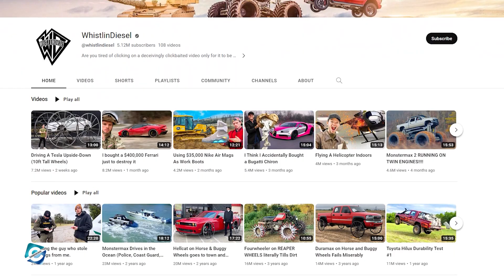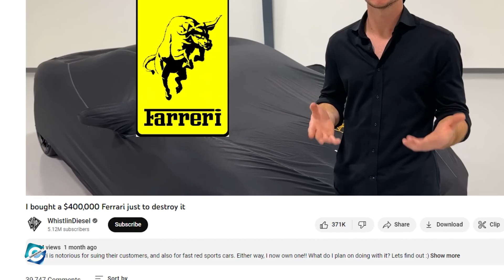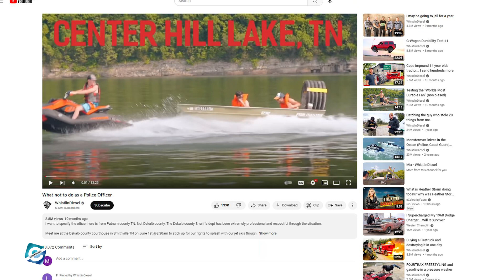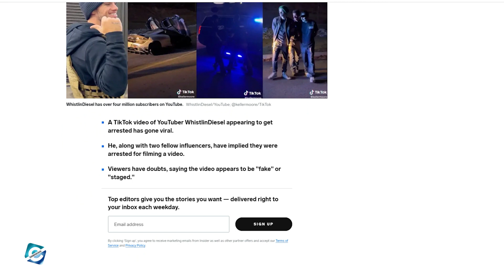What happened to WhistlinDiesel Lawsuit? Why is Cody Detwiler aka WhistlinDiesel in trouble?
Cody Detwiler who goes by the name WhistlinDiesel is a content creator & YouTuber. He is pretty famous on the internet & his content is very popular among the viewers. With that being said, WhistlinDiesel has over 5 million subscribers on his YouTube Channel & over 6 million subscribers across his social media.

As his popularity grows day by day, Cody is also surrounded by controversies every now & then. He has even been involved in legal troubles too. So, in this video, you will get to know what happened to WhistlinDiesel lawsuit & why is Cody Detwiler in trouble.

00:00 What happened to WhistlinDiesel Lawsuit? Why is Cody Detwiler aka WhistlinDiesel in trouble?
00:10 WhistlinDiesel Exposed
01:45 WhistlinDiesel Lawsuit with Ferrari
03:05 WhistlinDiesel Jet Ski Lawsuit
04:10 WhistlinDiesel Jail Incidents

Audio Credit:

Track: Getaway Powder
Artist: DJ Freedem

Track: American Idle
Artist: RKVC